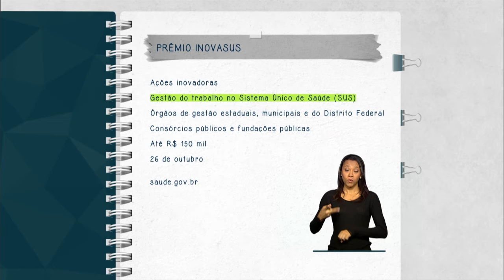Ações inovadoras em gestão do trabalho no SUS serão premiadas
FIQUE ATENTO - 21.10.14: Estão abertas as inscrições para o Prêmio InovaSUS 2014. A iniciativa visa selecionar ações inovadoras em gestão do trabalho no Sistema Único de Saúde (SUS). Podem participar órgãos de gestão estaduais, municipais, do DF, consórcios e fundações públicas. Os prêmios podem chegar a R$ 150 mil. As inscrições vão até 26 de outubro, no endereço